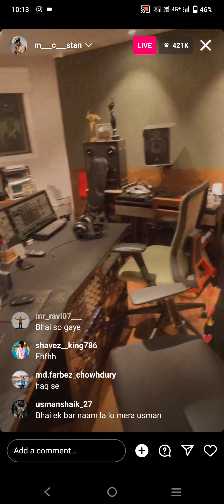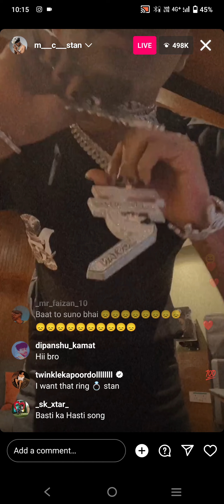Mc Stan Instagram Live | Mc Stan Bigg Boss 16 Winner 🏆 Part - 1